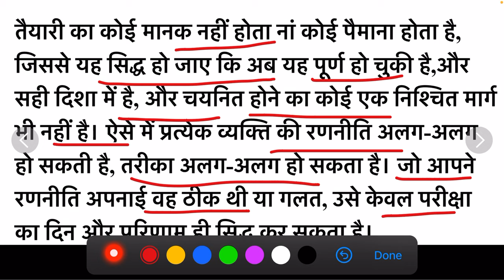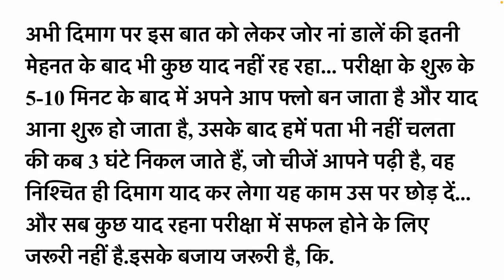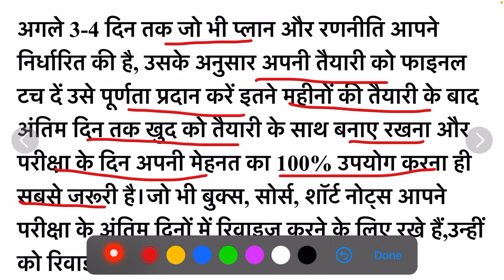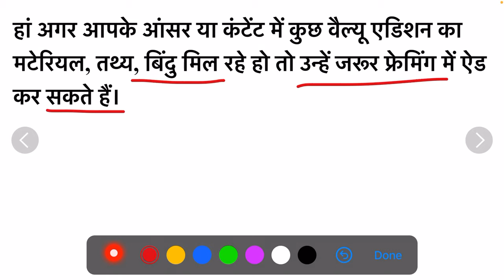| RAS Mains last time strategy | ras last 3 days Ranniti |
How to download ras mains 2021 answer sheet from rpsc website

| RAS 2024 Latest Update | RAS 2024 Latest khabar | RAS Exam Latest News | RAS 2024 | RAS Interview News |

Hello Guys,

All details.

ras mains answer writing practice in hindi
rpscstudyhub
ras 2023,
ras result,
ras new vacancy 2024 news,
ras interview
ras preparation
how to prepare for ras interview
rpsc interview
how to prepare for ras with a job ras ,